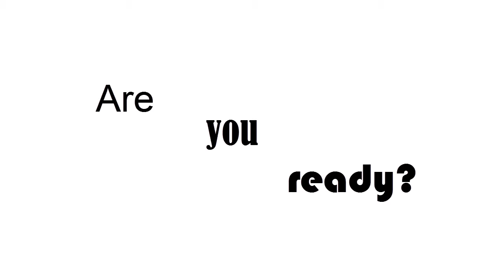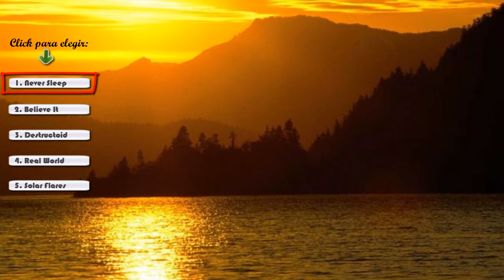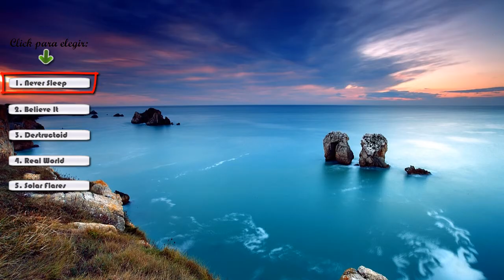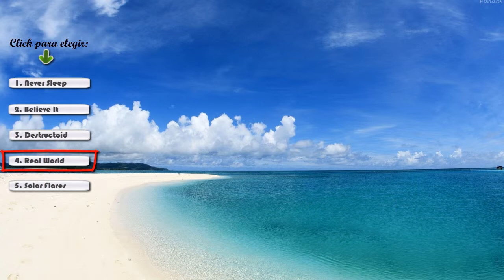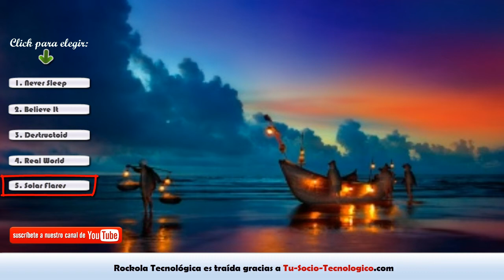Rockola Tecnologica 1 - Dance y Electronica (lo mejor de lo mejor)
Rockola Tecnológica 1 ha seleccionado y trae para ti 5 temas especiales:

1.- “Never Sleep”. Duración: 3 min, 57 seg.

2.- “Believe It”. Duración: 1 min, 11 seg.

3.- “Destructoid”. Duración: 1 min, 34 seg.

4.- “Real World”. Duración: 3 min, 18 seg.

5.- “Solar Flares”. Duración: 3 min, 18 seg.

Estos temas los encuentras disponibles en la biblioteca de audio de YouTube.

Te Saluda
Marcos Briceño